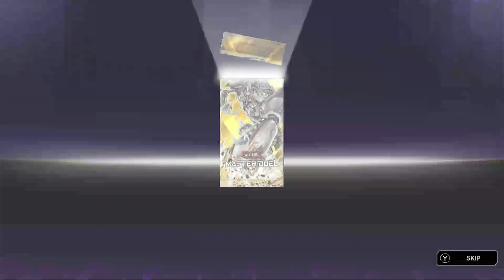Yu-Gi-Oh! Master Duel(Switch)Gameplay 11